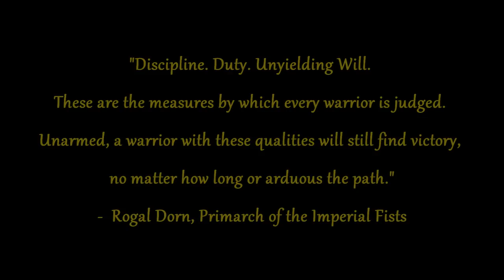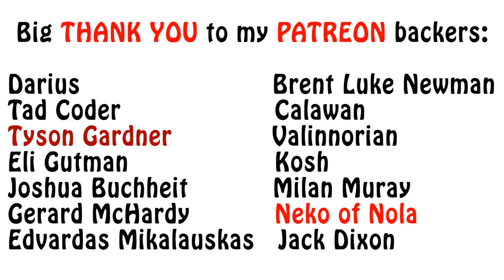Warhammer 40k Lore - Rogal Dorn, The Early Days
In this episode of my Primarchs series, I introduce the primarch Rogal Dorn and talk a bit about his homeworld and early years. Enjoy!!!